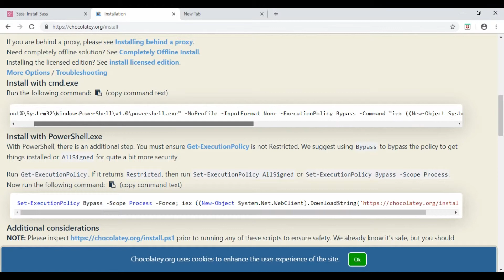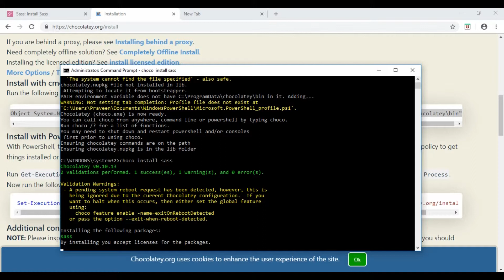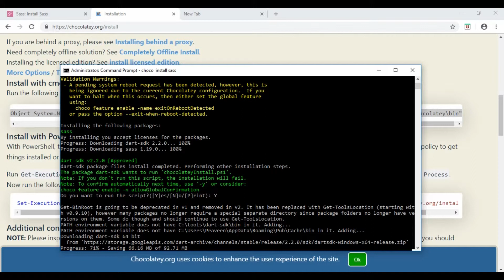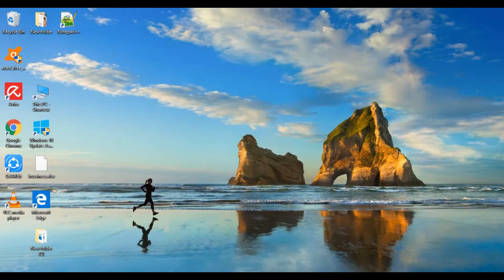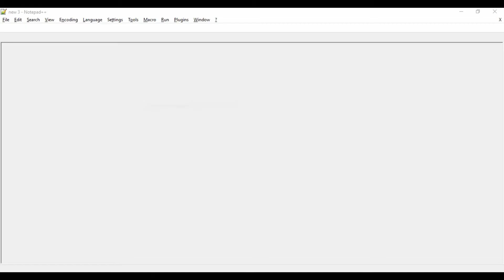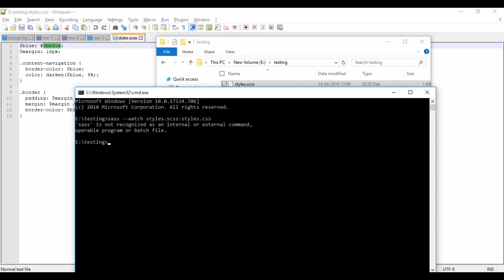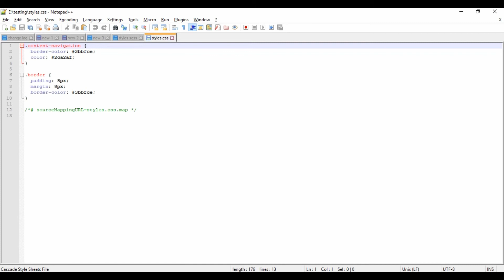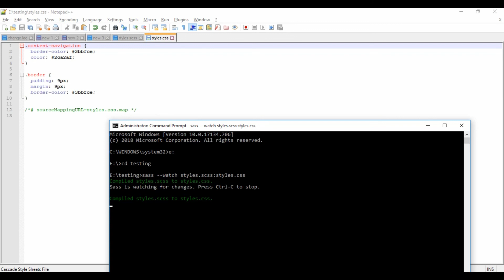How to install sass | Telugu Tutorials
This video explains how to install sass to increase the ease, speed of UI designing.